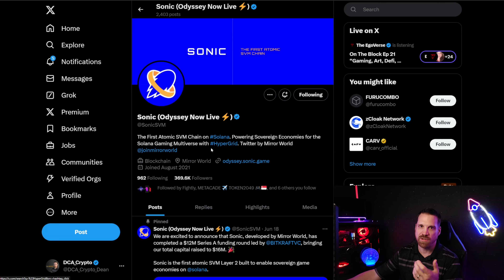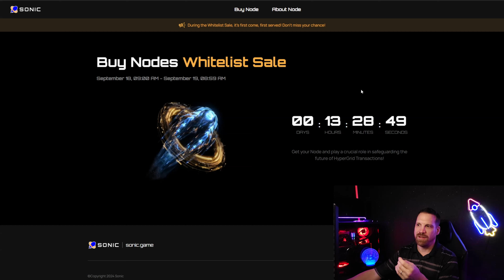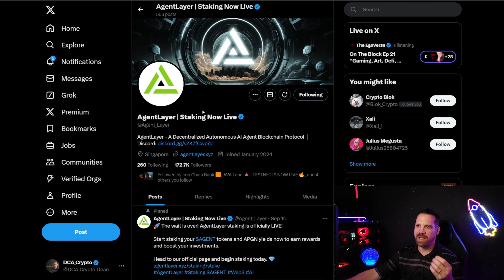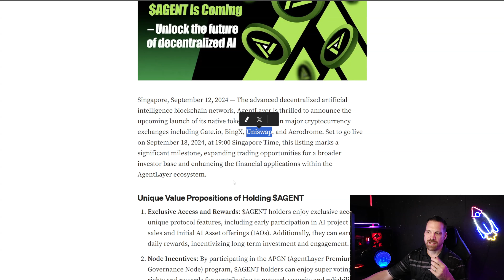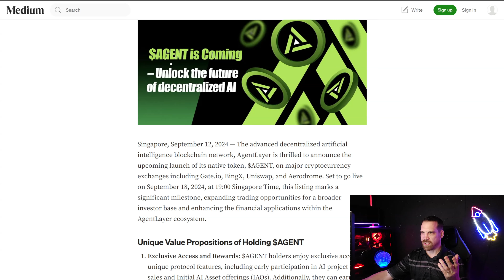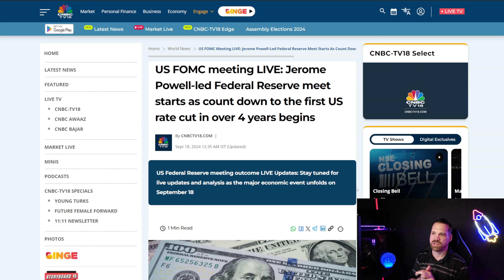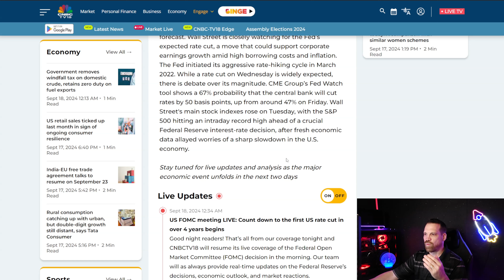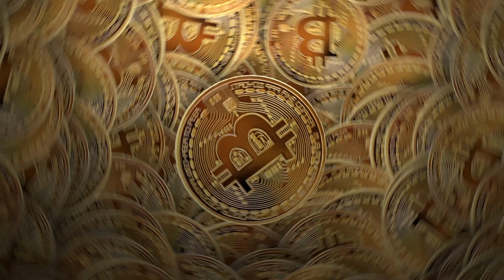Today Is The Day We've Been Waiting For!!!!!!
💥💥Sonic HyperFuse Nodes! Invested by Crunchbase & Cryptorank!💥

🔗Get on the Sonic Whitelist for Hyperfuse Gaurdian nodes now!

This is my personal opinion and strategy and is not in any way financial advice for anyone. Please do your own research on anything you choose to invest in. This channel and its content is not intended for any investment or legal advice. Please do your own research and due diligence before investing in any cryptocurrency or other investments. Cryptocurrency investing and yield platforms are high risk and can result in complete loss in your investment!